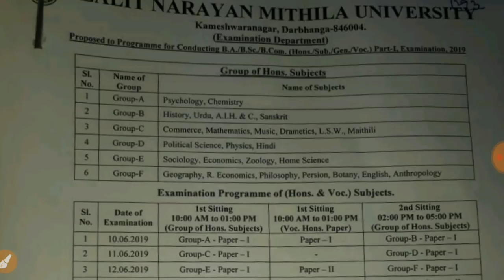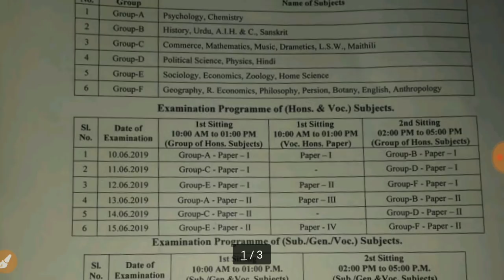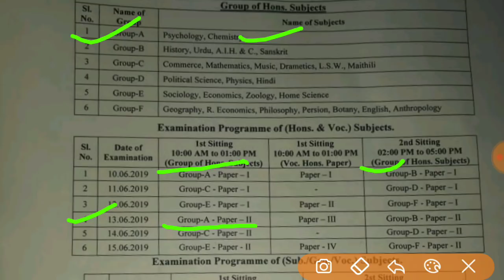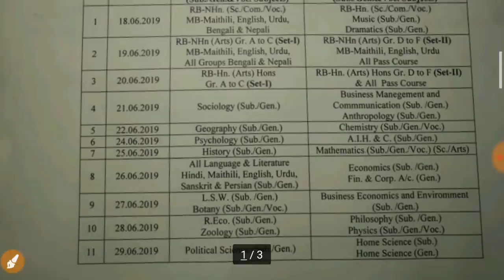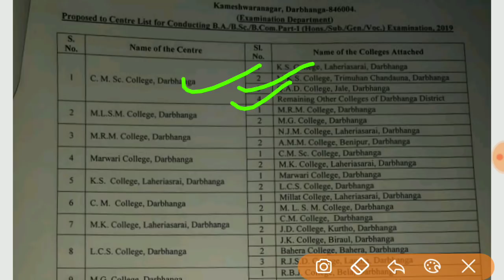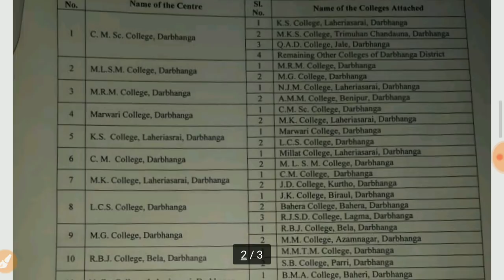Lnmu part 1 examination date centre list announced. Lnmu part 1 exam programme and center list 2019